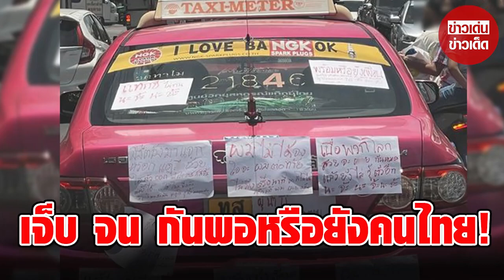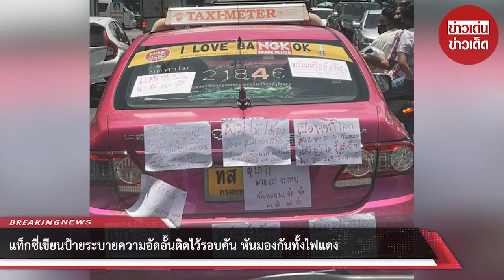แท็กซี่เขียนป้ายระบายความอัดอั้นติดไว้รอบคัน หันมองกันทั้งไฟแดง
ขอบคุณที่มา :
ขอขอบคุณข้อมูลจาก: